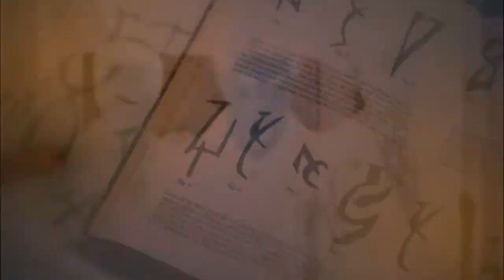DEMIAN | Season 5 Opening Credits - CHARMED STYLE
Hi guys, this is the opening for the 5th season of my Fictional world. I published season 4 before and I want to make the previous seasons too but with time =) So, "Demian" its my fictional world inside the Buffyverse. The story its about Demian, the youngest (and adopted of course) son of Angel. He isnt a normal kid at all, he is the true son of an ancient vampire and a vampire slayer so, he is the key to win the battle between the light and darkness and every creature on this world (good or evil) is hunting him. But he is not alone. He has his dad,  Angel and his older brother Connor and his retired vigilant, Adrian to protect him.

CAST:
David Mazouz as Demian
Dominic Sherwood as Connor (my own recast)
David Boreanaz as Angel
Jamie Dornan as Adrian Humbert/ semi-retired vigilant
Tom Holland as Isaac (Demian´s best friend)
KJ Apa as Cole (Demian´s frenemie)

So, what do you guys think?